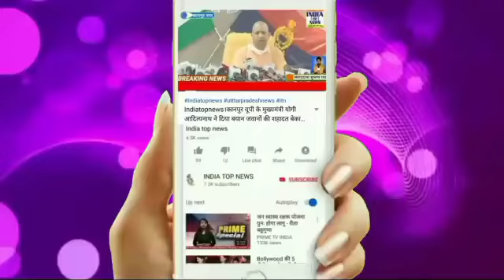अमृत महोत्सव कार्यक्रम व प्रभात फेरी में अवध क्षेत्र सैनिक प्रकोष्ठ के संयोजक सीतेश सिंह ने भाग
बांगरमऊ उन्नाव

 आजादी का अमृत महोत्सव कार्यक्रम व प्रभात फेरी में अवध क्षेत्र सैनिक प्रकोष्ठ के संयोजक सीतेश सिंह ने भाग लिया

आजादी का अमृत महोत्सव कार्यक्रम घर घर तिरंगा अभियान के अंतर्गत आज बांगरमऊ विधानसभा के नेवल जकटापुर गांव में प्रभात फेरी में अवध क्षेत्र सैनिक प्रकोष्ठ के संयोजक सीतेश सिंह ने भाग लिया

इसके बाद  शहीद हवलदार के गांव हयातनगर में शहीद राम सिंह की माता जी श्रीमती जनका देवी को राष्ट्र ध्वज भेट कर शहीद की प्रतिमा पर तिरंगा लगाया

इस अवसर पर महिपाल कटियार, प्रवेश कुशवाहा ग्राम प्रधान नेवल, संदीप वर्मा , सत्यम  प्रचारक आर एस एस, रजनीश वर्मा उपस्थित रहे।

 हयातनागर में शहीद स्मारक पर शक्ति केंद्र संयोजक नीरज तिवारी , बूथ अध्यक्ष सोने लाल पटेल, राजेश गुप्ता, रमाकांत त्रिपाठी ,कमलेश सबिता , जसवंत रावत ,ज्ञान सिंह मुख्य रूप से उपस्थित रहे।